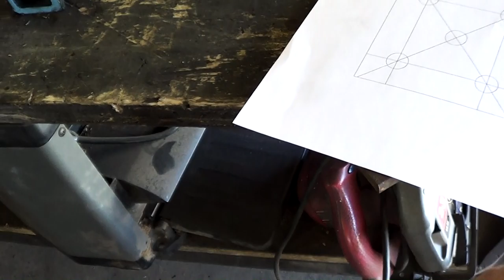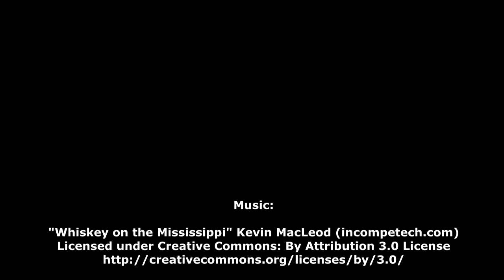Project Grizzly 03 Building a Drop Trailer Axle v50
I wanted a 5" drop axle. I built one.

I started posting videos as a way to share when I was building my forge and then my bellows. I kept making videos from time to time over the years. And, now want to make them more frequently as a way to hold myself accountable for the projects that I start.

I'll be making stuff in my garage and that includes getting back the blacksmith videos, but, includes welding, cars and a few other things I have in mind.

By the way, I apologize for this video, they are all better than this one. I swear.

Cheers!
Justin Jennings